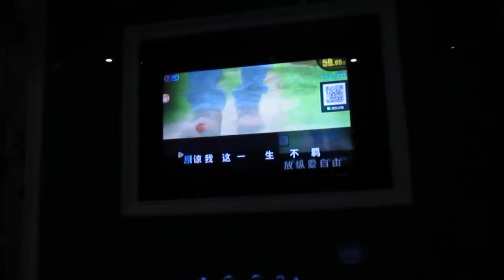A terrible singer at Karaoke in china